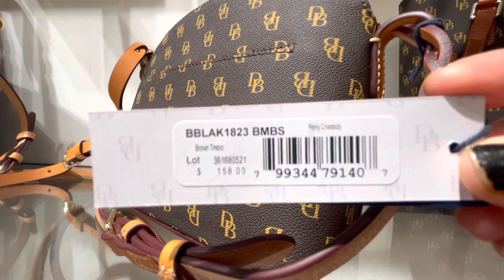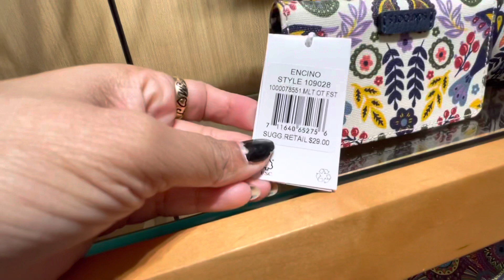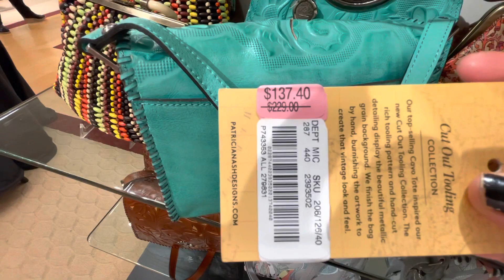Designer Handbags👜 Purse Come With Me|2021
DesignerHandbags purseComewithme#2021#Dillard’s BrandedBag#

Tj Maxx Kitchenware, Cookware All pan& pots. Shop With Me/ 2021/Cheerful Sona/

@Cheerful Sona
Enjoy The Video I Need your Support
Thanku#